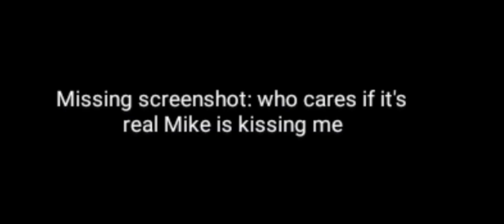Byler model Au||Full Au in description||Part 1||Byler, Elmax, and Henclair